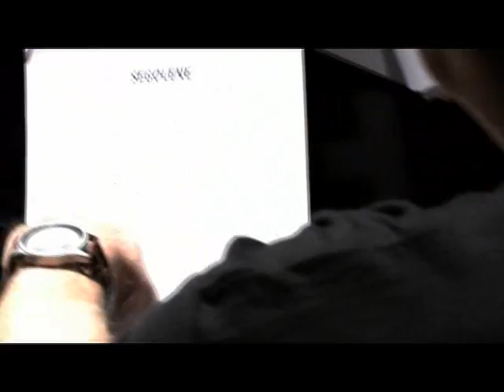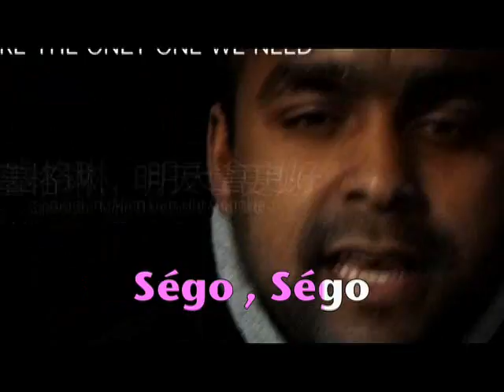Ségolène, tout pour plaire (version karaoké)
Le premier clip du groupe Ma Iou Tobé consacré à Ségolène Royal dans sa version karaoké.